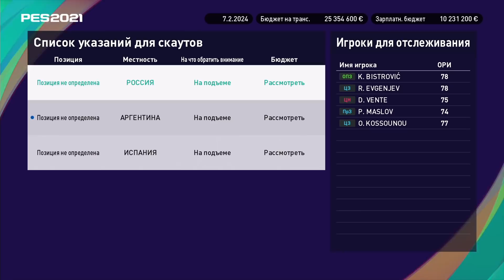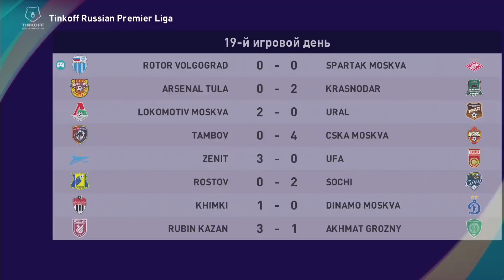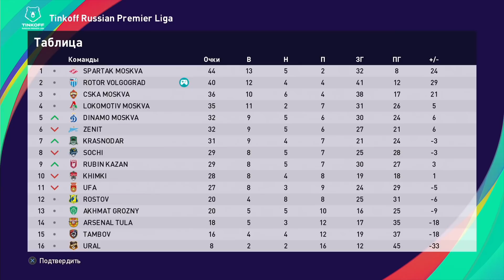Прохождение PES 2021 [карьера] #33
Прохождение карьеры тренера (мастер-лиги) в PES 2021, возглавляем Ротор

Карьера имеет ряд особенностей:
1) Реалистичный лимит на легионеров - не более 8-ми в заявке (по правилам лиги футболисты из Армении, Беларуси, Казахстана и Киргизии не являются легионерами)
2) Из молодежной академии в основу могут попасть только россияне (перерожденные и неперерожденные)
3) Управляемый уровень сложности - "легенда" во всех гостевых матчах Лиги Чемпионов, начиная с группового этапа (включая финал) и во всех гостевых матчах Лиги Европы, начиная с плей-офф (включая финал), во всех остальных матчах карьеры сложность "звезда футбола"
4) Параметр бюджета клуба - "небольшой"